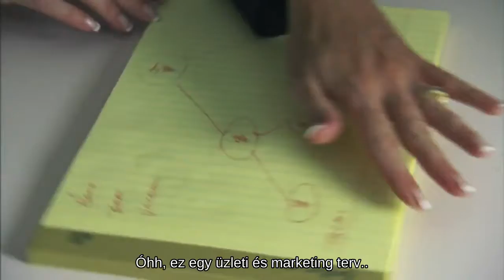MLM rehabilitációs központ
Miből van ez a MLM rehabilitációs központ kivágva??
Azt, hogy eme videó részlet melyik mozifilmből / sorozatból (s akár pontosan hanyadik évad melyik részből) van kivágva azt megtalálod itt:

Számos egyéb hasonlóan őrült vicces videót is találsz persze ! ;))
;DDD